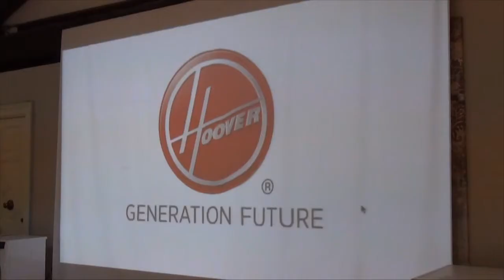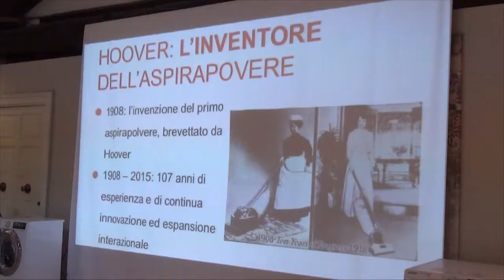Le novità in casa Hoover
Intervista a Laura Favretti, Group Brand Identity Director Candy Hoover Group che ha spiegato le novità di Hoover e ha raccontato qualche dettaglio sulla nuova campagna pubblicitaria prevista nel secondo semestre 2015